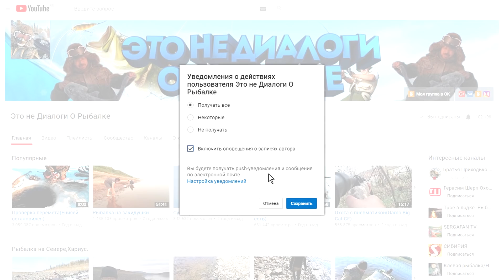Рыбалка,ряпушка.Пётр в деле.)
По темну мы всё же добыли ряпушки и Петру и нам на всю зиму.. Так же рекомендую посмотреть